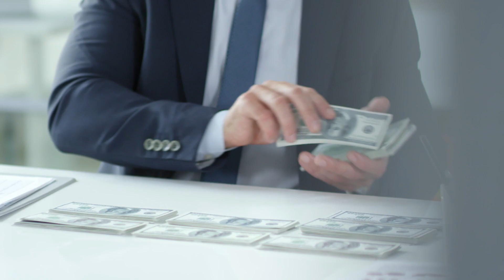WE NEED TO TALK... (Why You Have No Girls In Your Life)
FREE RESOURCES

COACHING

May the dates be with you,
Ege

MUSIC